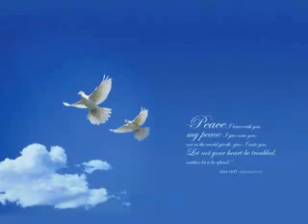Morning Has Broken (by Cat Stevens)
This was the song that was playing when I received my First Holy Communion in 1974.  The memory is as strong today as it was all those years ago.